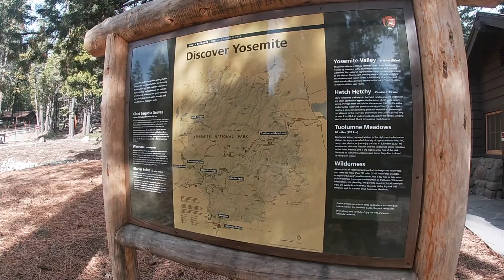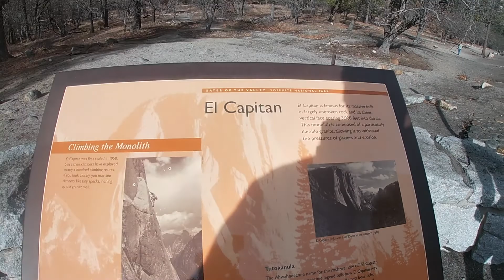We almost crashed on our way to Yosemite prank/ Pinoy Vlog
Took another day trip to Yosemite with family from the UK.